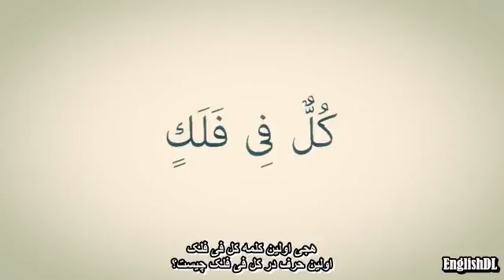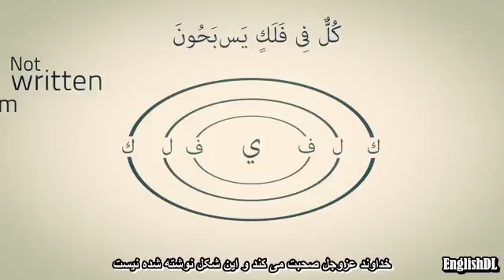زبان شناسی قرآن درباره چرخیدن اجرام آسمانی ، معجزه علمی قرآن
زبان شناسی قرآن درباره چرخیدن اجرام آسمانی